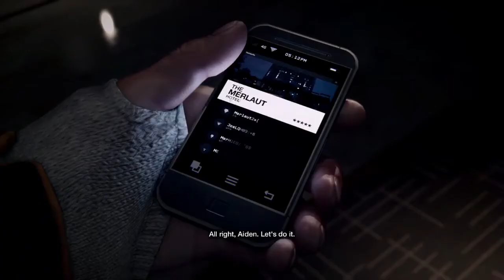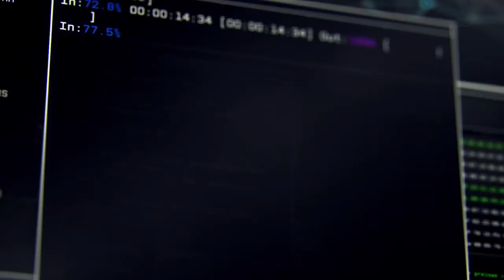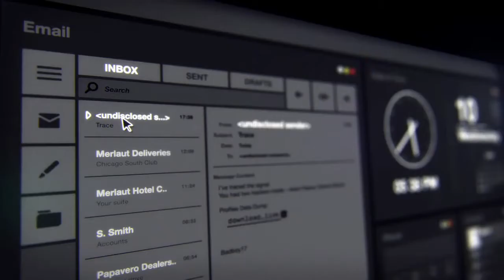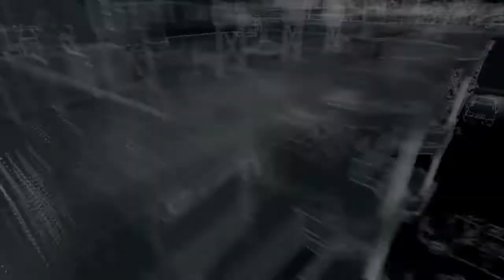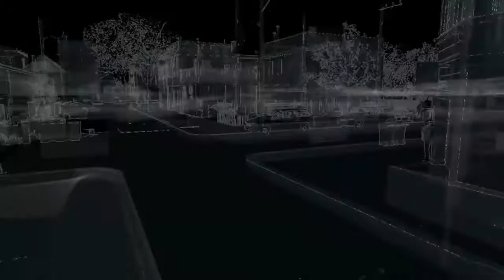Watch dogs (BEATING UP MAURICE, ESCAPING FROM THE POLICE) Episode 1